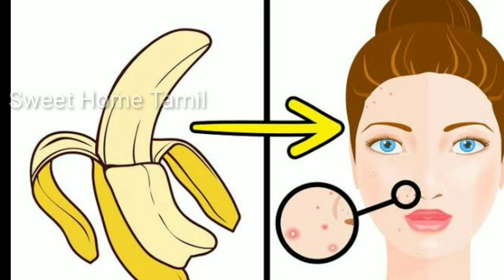வாழைப்பழ தோலை தூக்கி போடாம இப்படி பயன்படுத்துங்க / Banana Peel Uses in Tamil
வாழைப்பழ தோலை தூக்கி போடாம இப்படி பயனபடுத்துங்க / Banana Peel Uses in Tamil